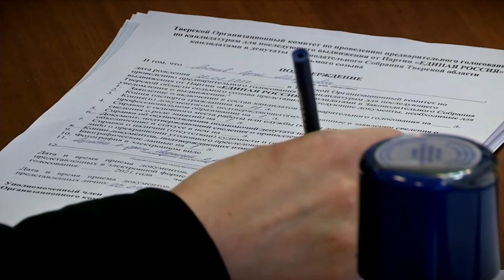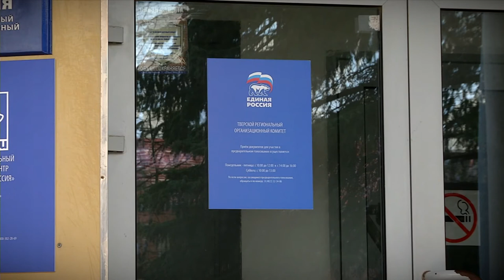Продолжается приём заявок на праймериз «Единой России»